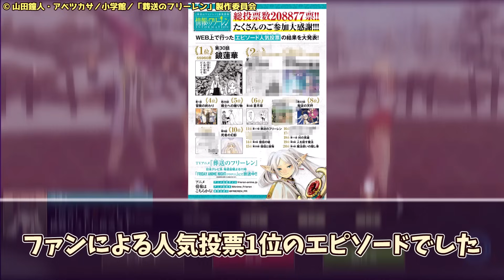【フリーレン ep14】ファン投票1位の名エピソードがついにアニメ化！切なくて尊すぎるとファン大興奮！？【ネットの反応集】【葬送のフリーレン】【2023年秋アニメ】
◆引用元
5ちゃんねるより
「【ネタバレ禁止】葬送のフリーレン part41」
「【ネタバレ禁止】葬送のフリーレン part42」

5ちゃんねるまとめ規約の担当部署に確認・了承済

◆直近のフリーレン関連の動画
【葬送のフリーレン】アニメ化効果で原作が爆売れ！？ フリーレンの勢いがヤバすぎる！【ネットの反応集】【葬送のフリーレン】【2023年秋アニメ】

『葬送のフリーレン』本編にハンバーグが登場「異世界なのにけしからん！？」アニメファン入り乱れ大論争！？「ハンバーグ問題」に対するネットの反応集！【2023年秋アニメ】

◆動画の内容
この動画は、アニメ「葬送のフリーレン」第14話に対する反応と、それに対する投稿者の感想を紹介する動画です。

◆◆◆作品情報◆◆◆
9月29日(金)よる9時 日本テレビ系「金曜ロードショー」にて
初回2時間スペシャル放送！※一部地域を除く
以後10月6日より毎週金曜よる11時
「FRIDAY ANIME NIGHT(フラアニ)」にて放送！
日本テレビ系全国30局ネット

【断頭台のアウラ編　追加キャスト】
アウラ：竹達彩奈
リュグナー：諏訪部順一
リーニエ：石見舞菜香
ドラート：大鈴功起

◆関連商品
葬送のフリーレン（１） (少年サンデーコミックス) Kindle版

DOVA-SYNDROME
甘茶の音楽工房（Music Atelier Amacha）
音読さん
効果音ラボ
こえやさん

◆背景
英雄伝説 閃の軌跡：Northern War
※背景は投稿者が1からプレイ・撮影したものを使用しております。

ザイン 中村悠一 指輪 鏡蓮華 花言葉 人気1位 no.1 ヒンメル ソシャゲ ドラゴンエッグ ドラエグ コラボ コラボ決定 ファン投票 アニメ anime

葬送のフリーレン 秋アニメ 覇権 鬼滅 推しの子 YOASOBI 勇者 OP オープニング opening アイドル 怪物 祝福 milet sony 主題歌 タイアップ 人気 反応集 金ロー 金曜ロードショー 週刊少年サンデー 2023年秋アニメ 日テレ 日本テレビ Frieren: Beyond Journey's End 14話 映画 劇場 神作画 戦闘シーン sousou no frieren frieren the slayer 名シーン